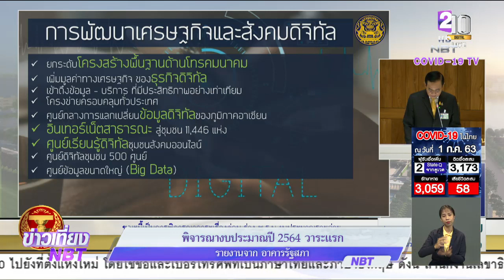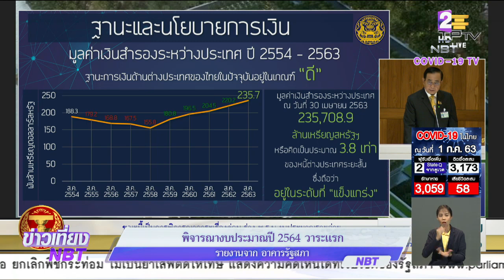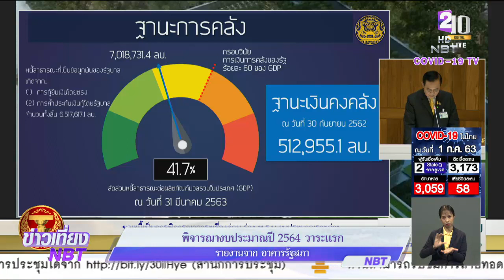นายกฯชี้แจงร่าง พ.ร.บ.งบฯ 64 วาระแรก ยืนยันขับเคลื่อนเศรษฐกิจแก้วิกฤติ "โควิด-19"